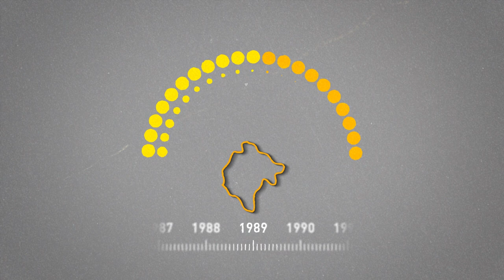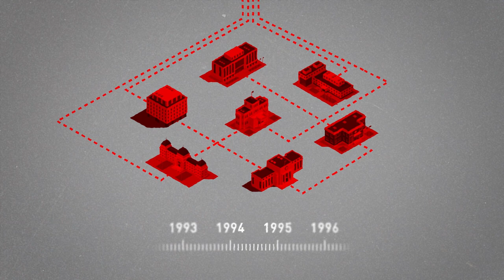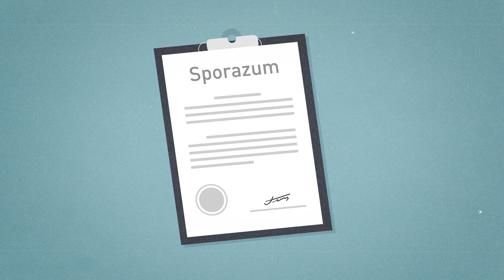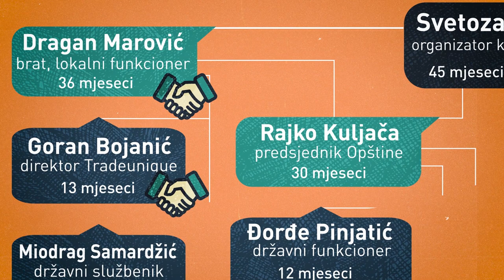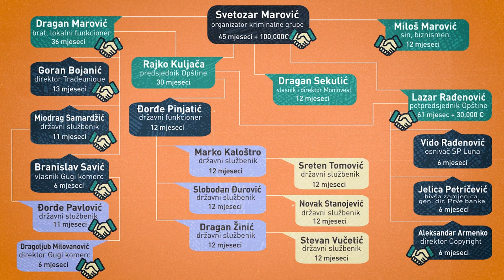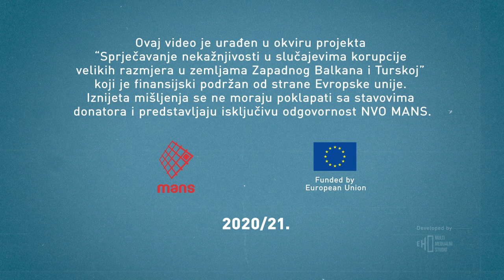Crna Gora kao zarobljena država - uloga pravosuđa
Ovaj video je urađen u okviru projekta “Sprječavanje nekažnjivosti u slučajevima korupcije velikih razmjera u zemljama Zapadnog Balkana i Turskoj” koji je finansijski podržan od strane Evropske unije. Iznijeta mišljenja se ne moraju poklapati sa stavovima donatora i predstavljaju isključivu odgovornost NVO MANS.